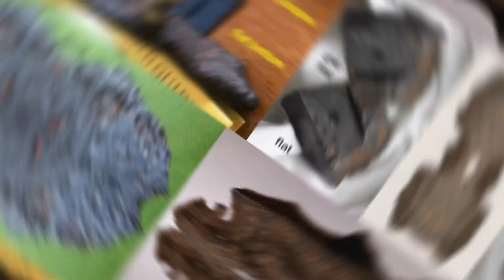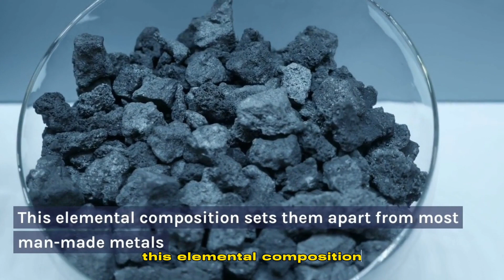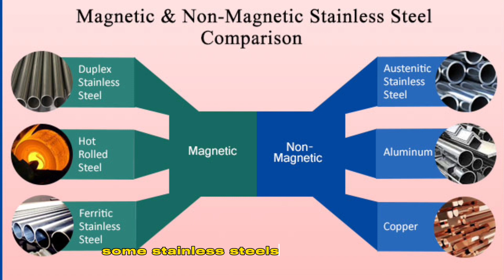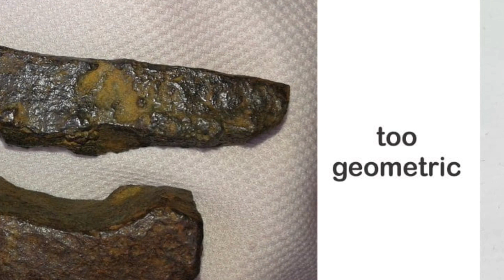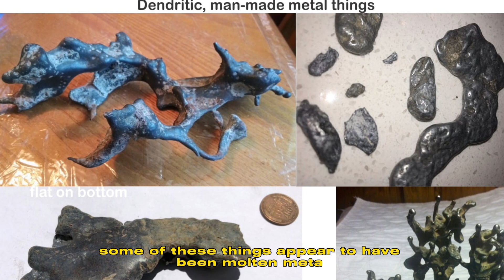Man made Metals that look like a meteorite. FYI these are not Meteorites.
Hello everyone, in this video we will be talking about the  characteristics of iron meteorites in comparison to man-made metals and showing sample images of man made metal that most people mistakingly thought that it was a meteorite. Any photos and information are based on the article posted online by Washington university in St Louis.

Iron meteorites are captivating extraterrestrial objects that have traveled through space before crashing onto our planet. These meteorites originate from the molten cores of ancient asteroids or larger celestial bodies. On the other hand, man-made metals are crafted through various industrial processes using natural resources found on Earth.

One significant distinction between iron meteorites and man-made metals lies in their origin and formation. Iron meteorites are believed to have formed under extreme conditions in space, where they experienced rapid cooling. This unique environment allows iron meteorites to possess distinct crystal structures and intriguing patterns known as Widmanstätten patterns.

In contrast, man-made metals are shaped using techniques such as smelting, refining, and casting. These methods allow for the manipulation and control of the metal's composition, resulting in customizable properties and structures to suit various applications.

Music from InAudio Track Name. Action || Memory.

Credit images and Information to the righteous owner: most of the images are from the website of the:
Washington University in St. Luis.

Photo and information credit:
 Dr. Randy Korotev